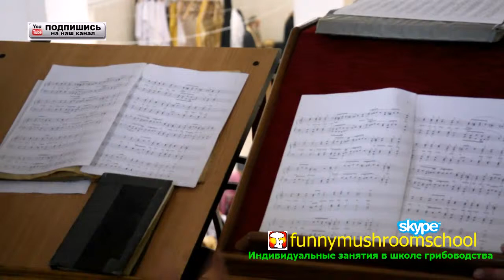Праздничная служба в Монастыре Никорень, МОЛДОВА, часть 3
Тем, кому нравится смотреть духовные богослужения и церковное пение - очень понравится это видео. Обратите внимание на пение церковного хора монастыря никоряны: это воистину божественное пение. Я думаю многим понравится эта служба на русском и молдавском языке.